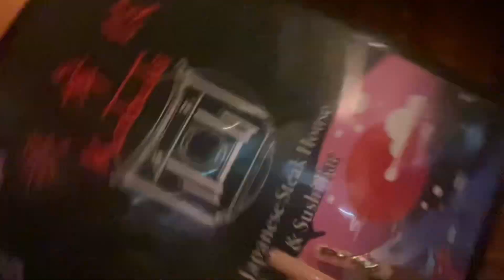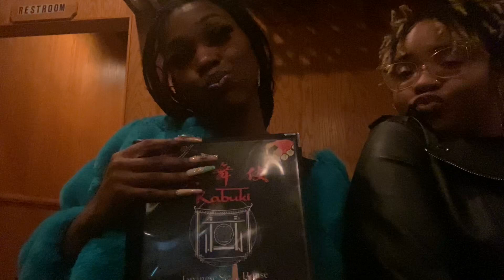Kabuki food review/ Chris Bday Dinner